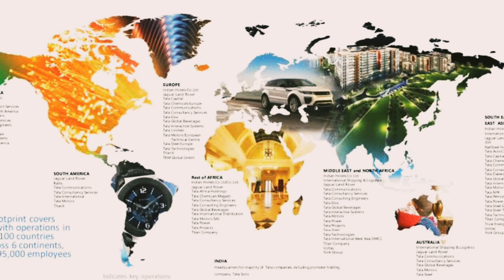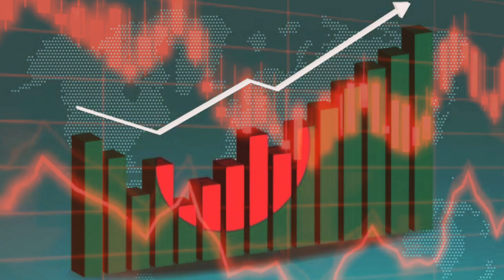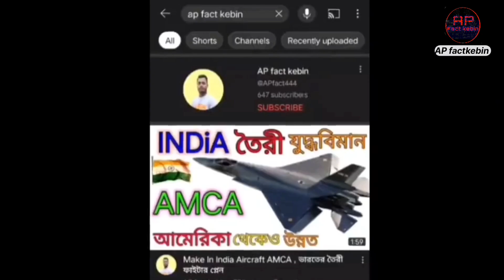TATA VS Mahindra car 🚗 , company history..😧